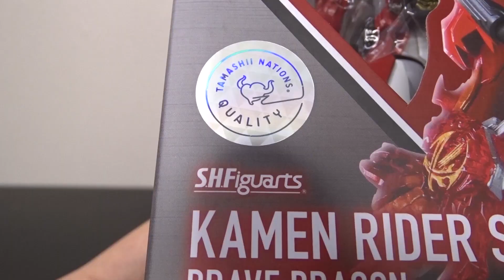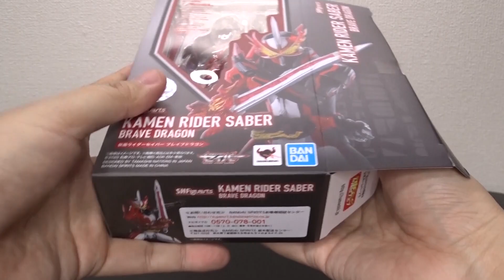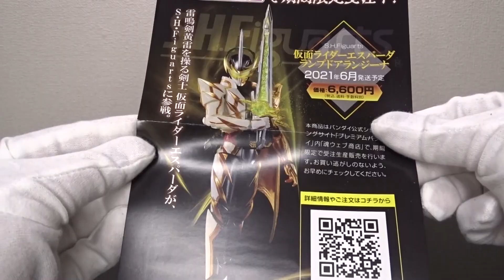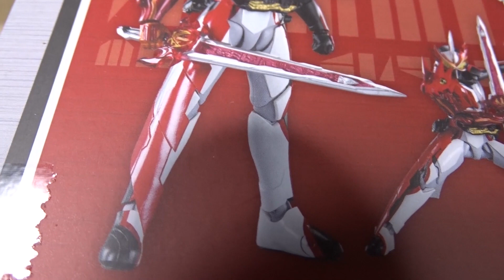S.H.Figuarts 仮面ライダーセイバー ブレイブドラゴン 主人公ライダーアーツ！超絶造形だけど塗装が！ ？レビュー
前回のSO-DOクロニクルの鎧武の動画で「長尺になるから分けて動画出しますね」って言っておいて今回アーツ一体のレビューで超長尺になっているというね。やらかし案件ですよ。なるべく丁寧にレビューしたつもりなので許してちょんまげ。
そしてサムネ迷子。難しいなぁ。

大きいトートバッグや可愛いTシャツ発売中です。

■再生リスト■
玩具レビュー